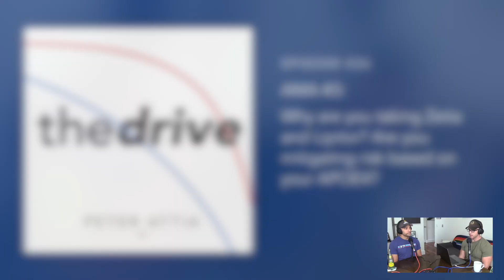Why was Peter taking Zetia and Lipitor? What risk was he trying to mitigate? (AMA #3)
This AMA Clip is a segment pulled from an "Ask Me Anything" episode of The Drive titled: #26 – AMA #3: supplements, women’s health, patient care, and more

Peter is the founder of Attia Medical, PC, a medical practice with offices in San Diego and New York City, focusing on the applied science of longevity. The practice applies nutritional biochemistry, exercise physiology, sleep physiology, techniques to increase distress tolerance, lipidology, pharmacology, and four-system endocrinology to increase lifespan (delaying the onset of chronic disease), while simultaneously improving healthspan (quality of life).